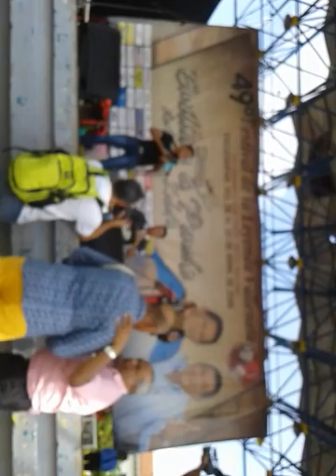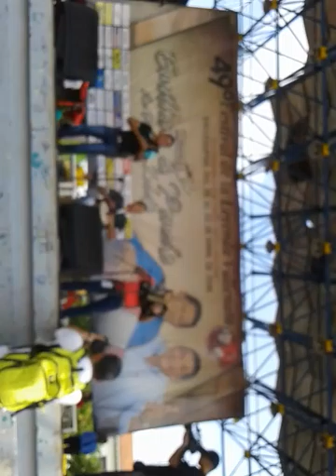Javier Rodrigo Álvarez Orozco, 2 ronda 29 de abril 2016 la pule paseó